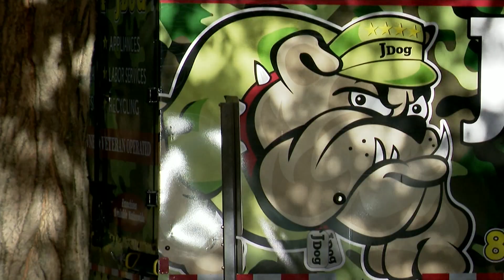Connecticut police departments warn of rise in thefts of catalytic converters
Local police departments say there has been a rise in catalytic converter thefts across the state.